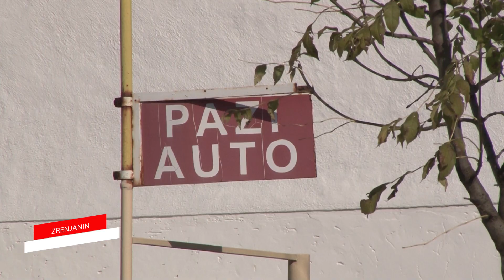SLIKE DANA 09. NOVEMBAR 2022.